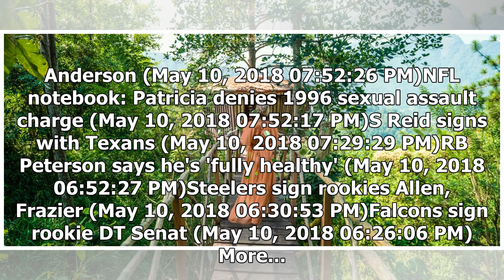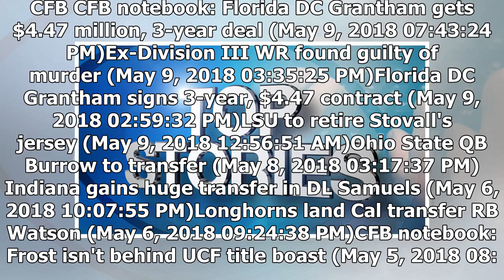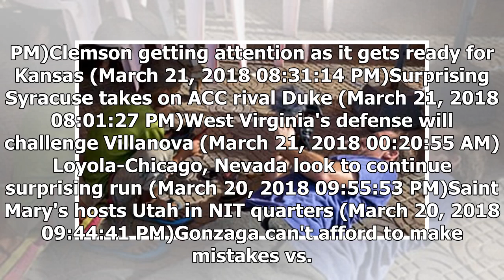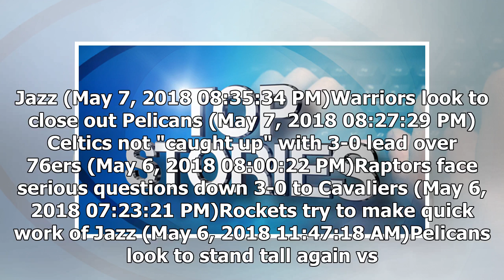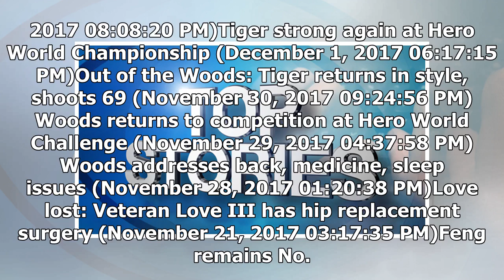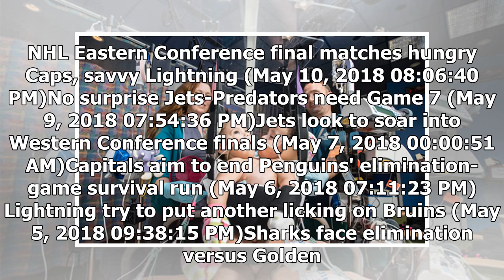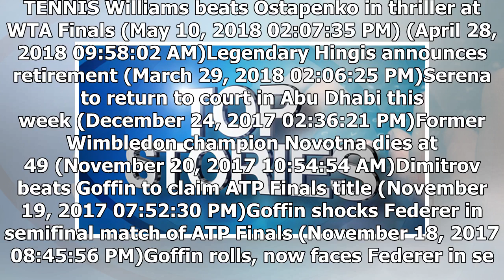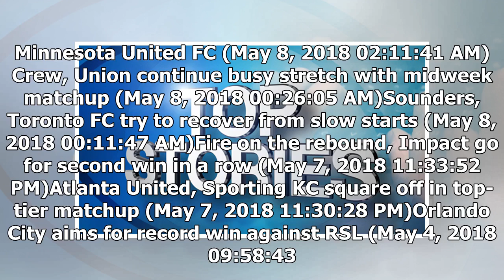Breaking News | Latest Stories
NFL Patriots release injured T Garcia (May 11, 2018 02:44:55 PM)49ers sign fifth-round pick Reed (May 11, 2018 02:23:03 PM)Colts sign WR Williams, waive Smelter (May 11, 2018 01:42:21 PM)Nwosu among 5 signed by Chargers (May 11, 2018 01:22:33 PM)Giants lock up rookies Hernandez, Lauletta (May 11, 2018 12:51:31 AM)Bengals sign 4 draft picks (May 11, 2018 12:28:00 AM)LB McClain makes visit to Falcons (May 11, 2018 12:07:53 AM)Redskins G Kouandjio could be done for season (May 11, 2018 11:51:25 AM)...